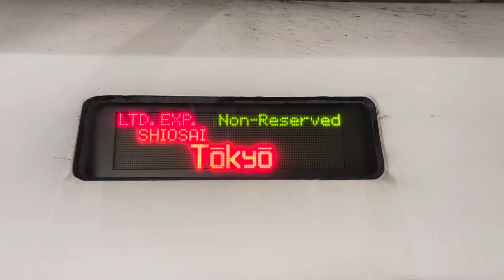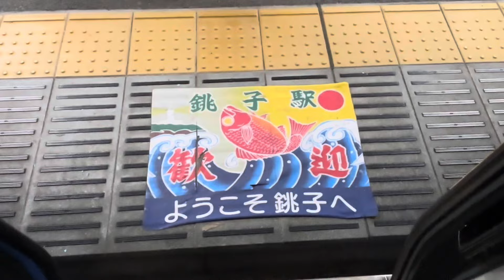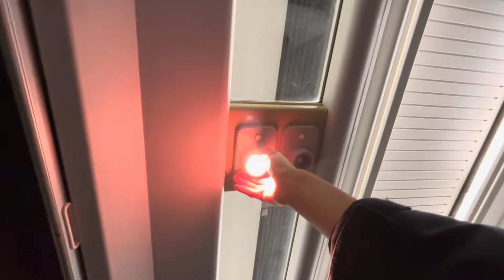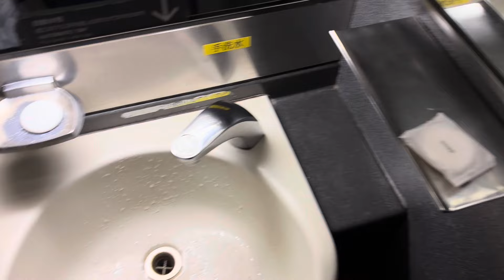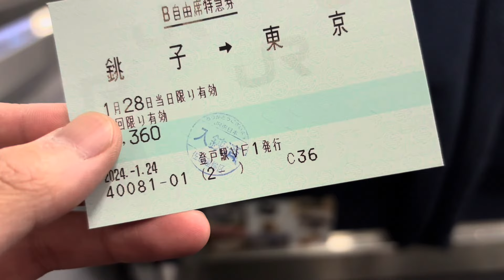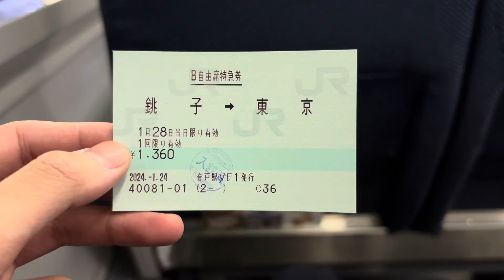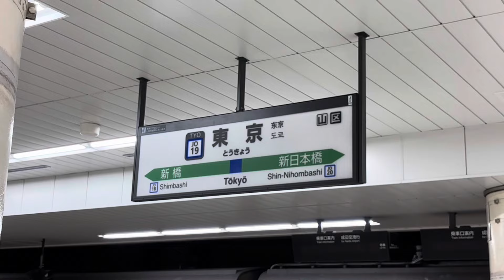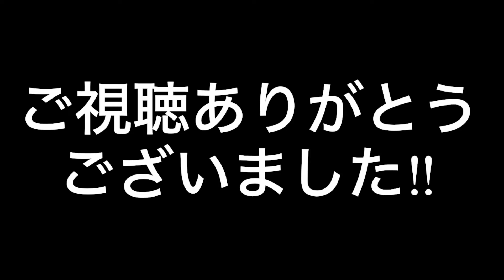【JR東日本最古特急】ダイヤ改正で消滅した255系特急しおさい号全区間乗車記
さい‼️‼️